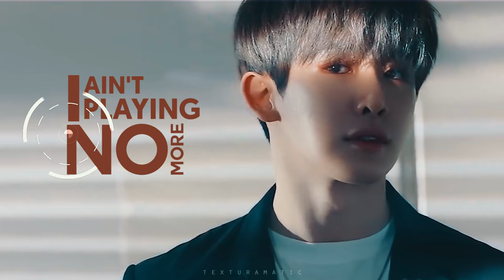｢ FMV ｣ Wonho - YES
Hello!
I won't beg or ask for coffee but if you have some money to spare to support me, I'd appreciate it very much :)
I'll use them for supporting Monsta X or my channel (buying higher RAM or HDD).
☸ Song credit ☸
Louisa - YES

☸ Video credit ☸
Monchannel

ˎ₍•ʚ•₎ˏ Thankyou ˎ₍•ʚ•₎ˏ